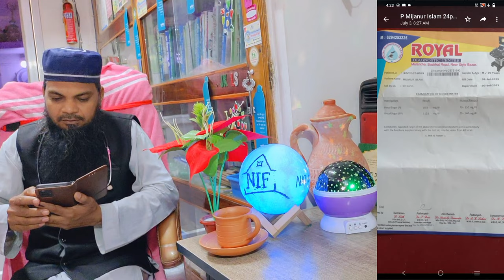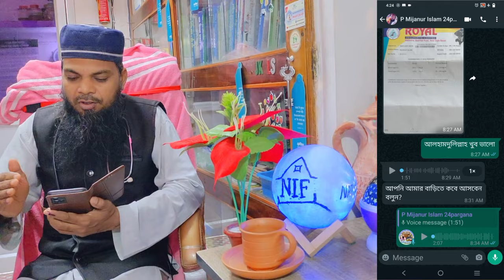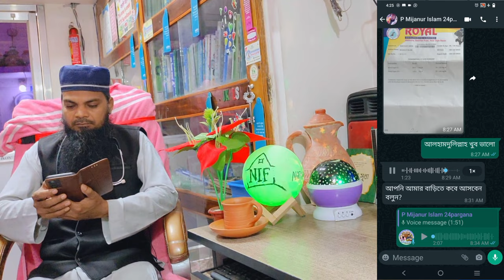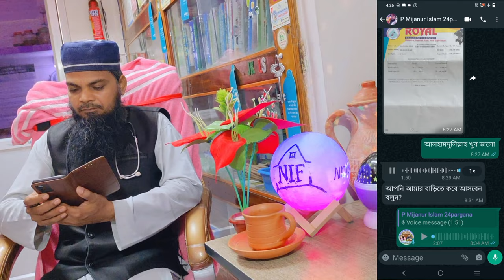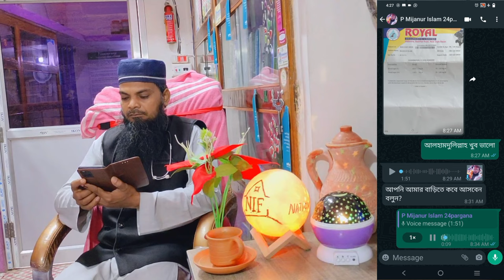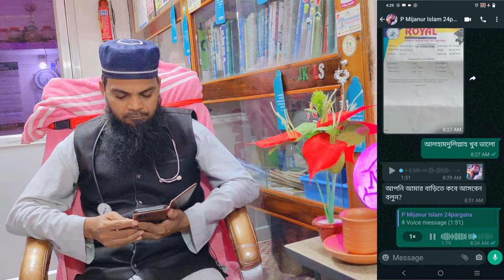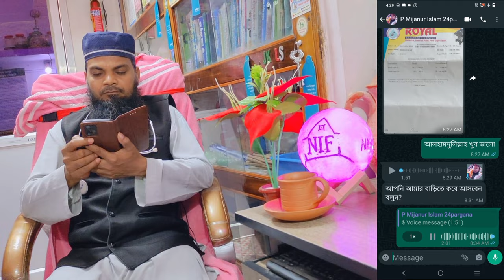আমাদের চিকিৎসায় মুগ্ধ এক পেসেন্ট আমাদের যে রিভিউ দিয়েছে। মোঃ আব্দুল কাইয়ুম